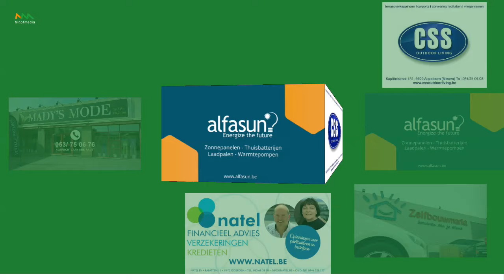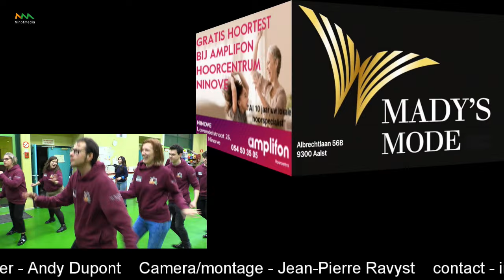Foesjelieers delen 20.000 bierkaartjes uit